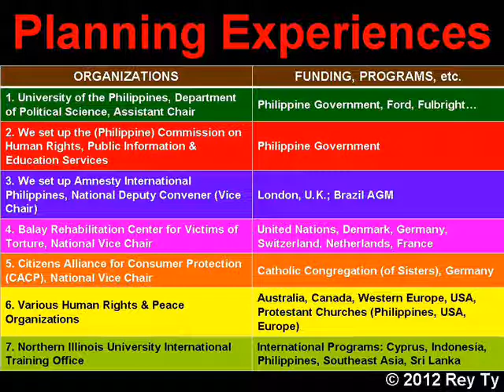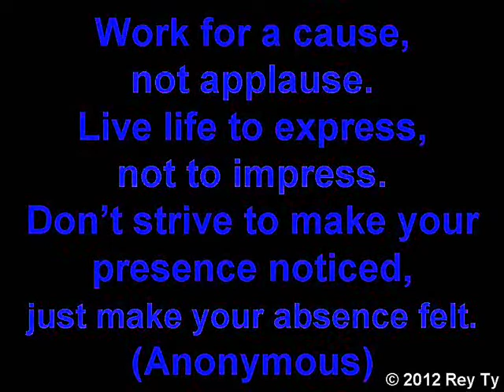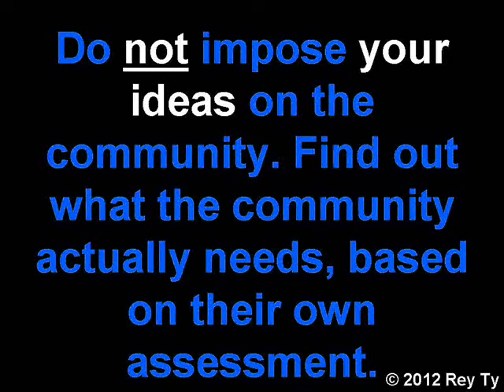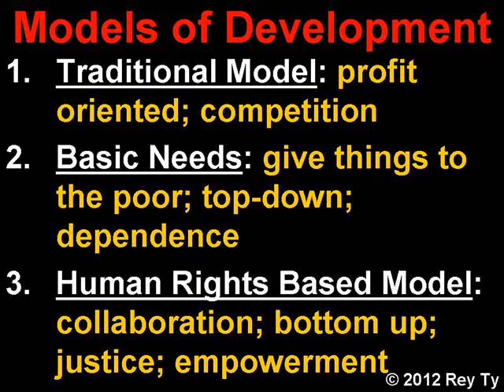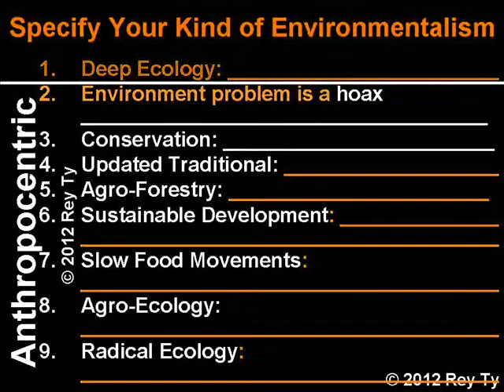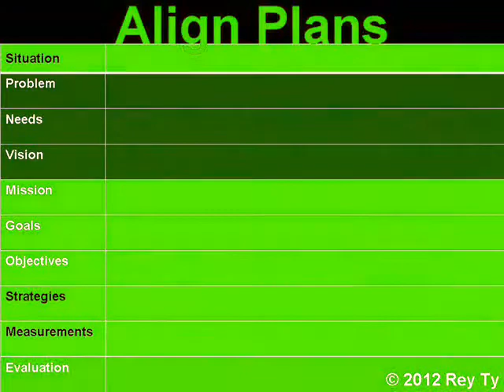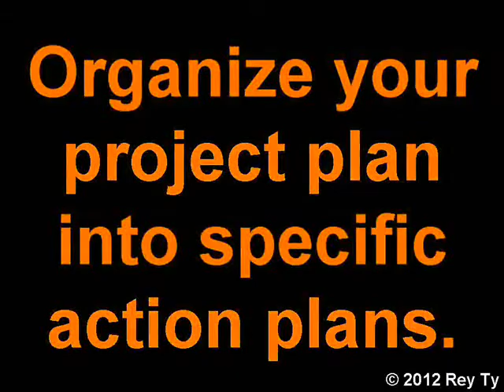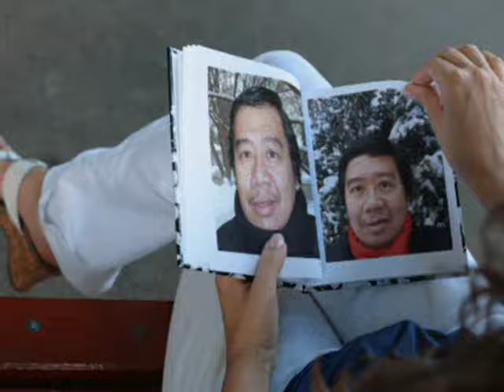2012-08-29 Rey Ty Strategic Planning, Program Planning and Budget Proposal Writing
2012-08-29 Rey Ty Strategic Planning, Program Planning and Budget Proposal Writing